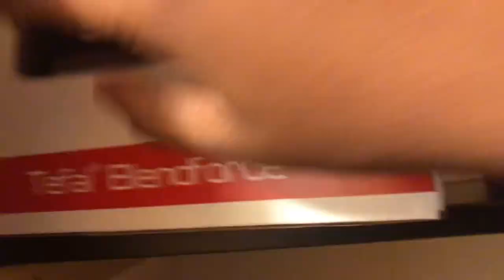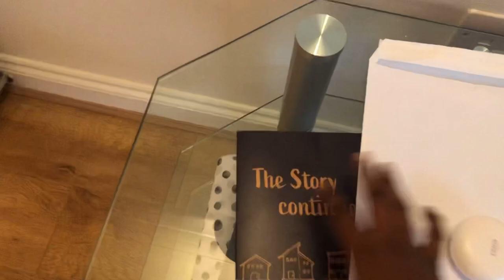First Apartment In Uk😢!My new unfurnished apartment Tour in the UK! Living in England